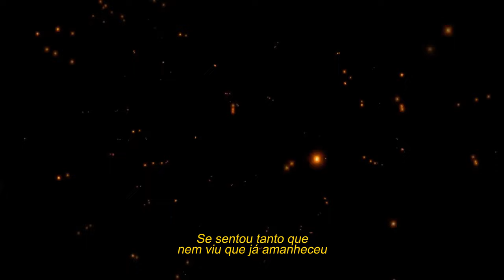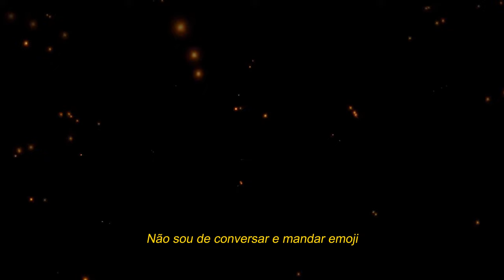05 - PRADA - Greezy, Jaya e G.A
FICHA TÉCNICA

Album: 808’s & Halftime
Faixa: 05 - PRADA
Produtor: Greezy
Compositores: Jaya e G.A
Fotografia: Mayara Merlin
Diretor de Criação: Giovanni Zanardi
Realização: Aldeia Records